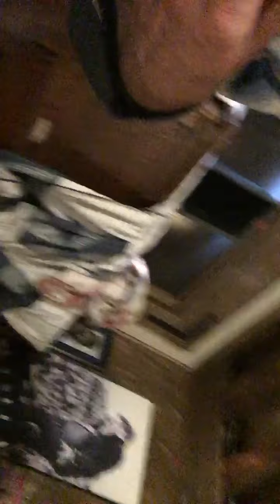nowhere man/let it be medley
glad i was a part!!!